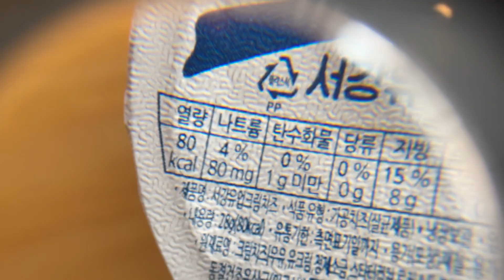라이트닝 FL1 접이식 루페 6X 배율 관찰 휴대 확대경 / RL2 라운드 루페 10X 배율 관찰 휴대 확대경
라이트닝 FL1 접이식 루페 6X 배율 관찰 휴대 확대경
라이트닝 RL2 라운드 루페 10X 배율 관찰 휴대 확대경

고배율로 선명하게 확대해서 볼 수 있는 확대경

필름의 핀, 색판정, 슬라이드 확인 및 곤충/식물등 자연 및 사물 관찰시 편리한 루페

신문이나 책 등의 작은 글씨를 볼 때도 유용하게 사용할 수 있습니다

쉽고 간편한 사용! 작고 가벼운 사이즈의 루페는 휴대와 보관이 간편합니다

더욱 작게 부피를 줄일 수 있는 접이식 루페(FL1해당)